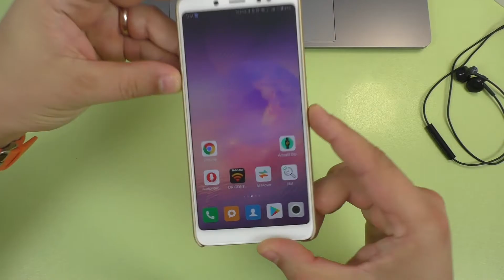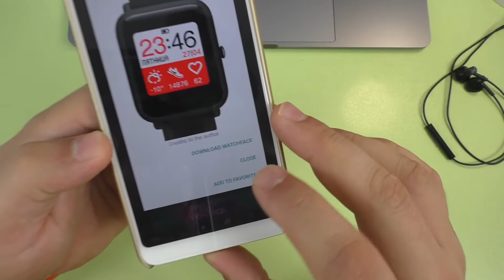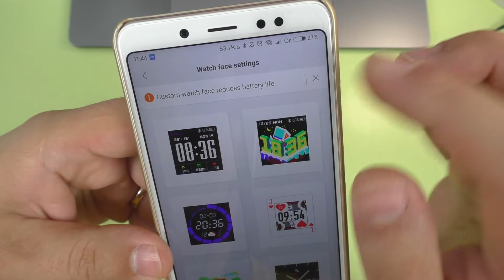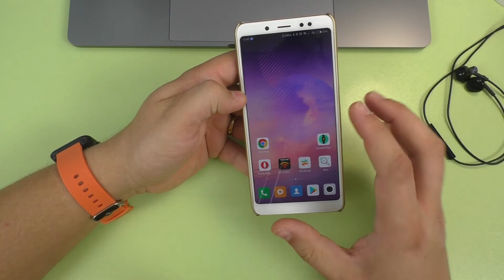Как сменить циферблат Xiaomi AMAZFIT Bip ► watchface для умных часов СЯОМИ!